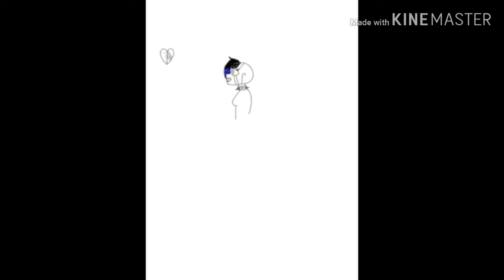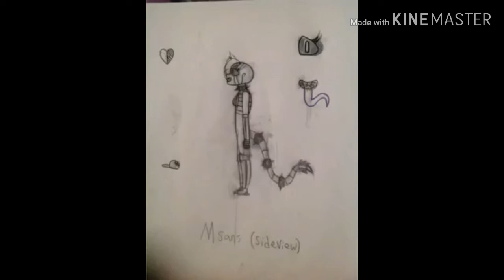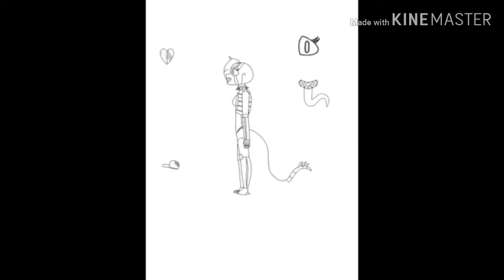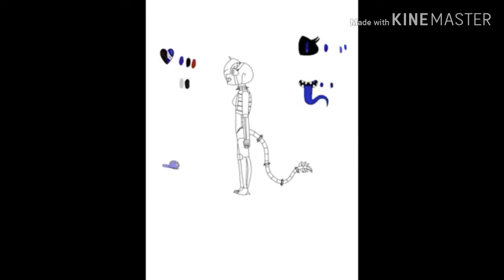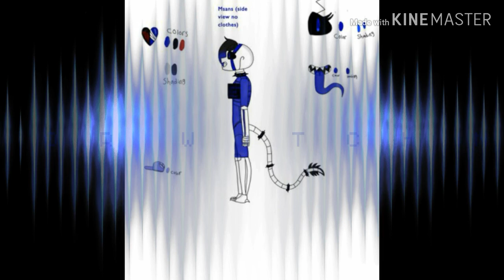Msans reference sheet (1/2)|speedpaint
I feel a little better buuutt still feel down but at least I finished